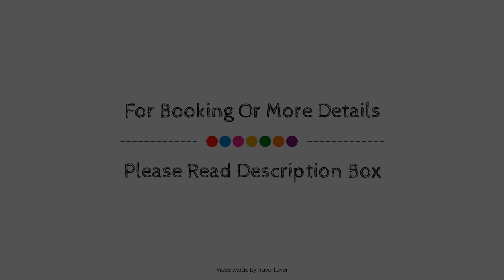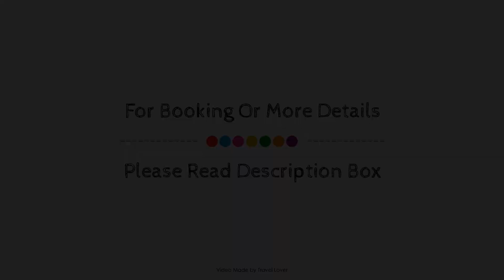Trefloyne Manor, Tenby, United Kingdom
Searching For
1. Trefloyne Manor - Tenby
2. Trefloyne Manor - Tenby Virtual Tour
3. Trefloyne Manor - Tenby Rooms
4. Trefloyne Manor - Tenby Amenities
5. Trefloyne Manor - Tenby Videos
6. Trefloyne Manor - Tenby Offers
7. Trefloyne Manor - Tenby Deals
Audio Credit:
Track Title: Reasons To Hope
Artist: Reed Mathis